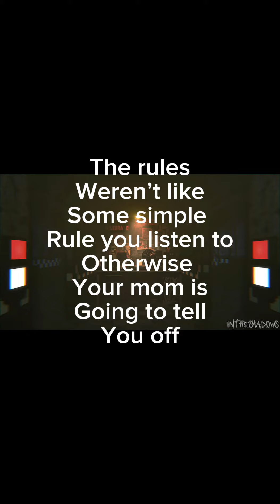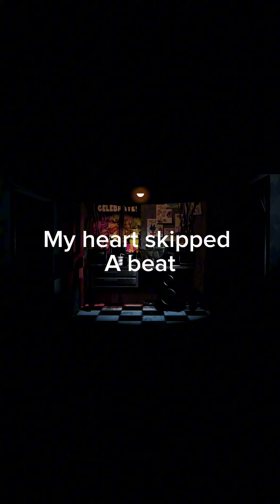Always listen to the rules 🤫